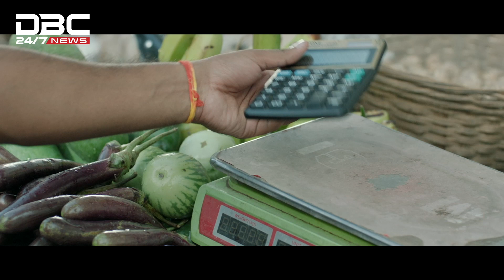বিভেদ ভুলে জাতীয় নির্বাচনের মাঠে নামাই আওয়ামী লীগের প্রধান লক্ষ্য | DBC NEWS